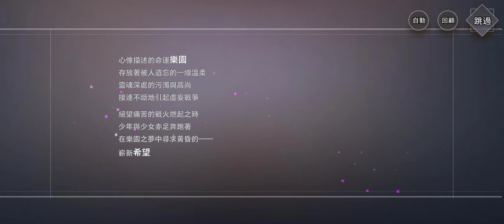夢境連結-普通第二章•童趣夢想冒險（1.1.行動小隊出動）